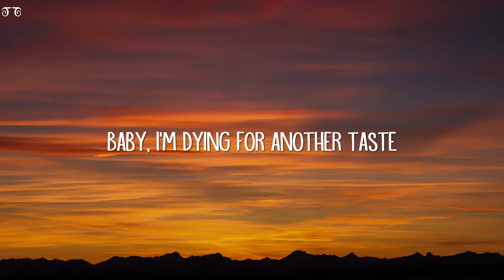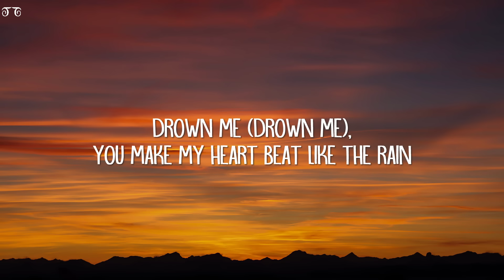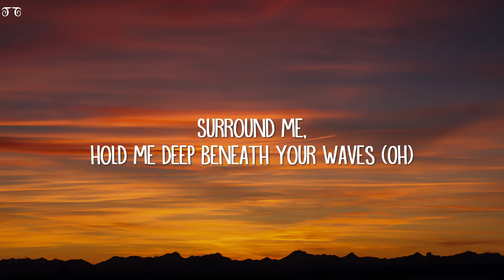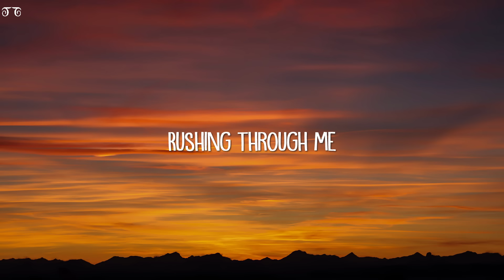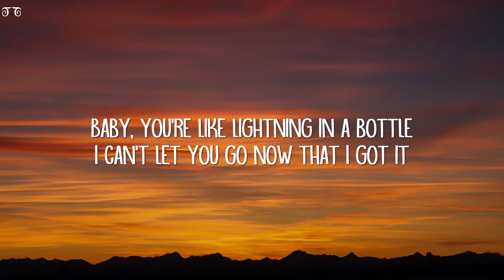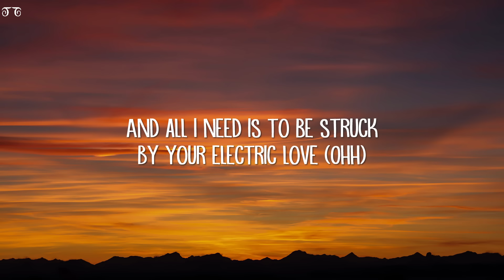BØRNS - Electric Love (Lyrics)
Electric Love Lyrics:

[Verse 1]
Candy, she's sweet like candy in my veins

[Chorus]
By your electric love (Ohh)
Baby, your electric love (Ahh)
Electric love

[Verse 2]
Drown me (Drown me), you make my heart beat like the rain
Surround me, hold me deep beneath your waves
(Oh)

[Pre-Chorus]
Thunder's getting louder and louder and louder

[Chorus]
Electric love

[Bridge]
(Ohh)
Rushing through me
Feel your energy rushing through me

[Chorus]
And all I need is to be struck by your electric love (Ohh)
Baby, you're electric